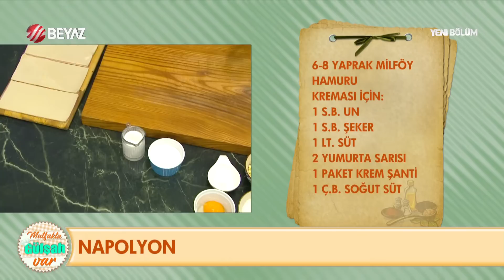Napolyon Tarifi ve Yapılışı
► Mutfakta Gülşah Var programında bugün Gülşah Şen, Napolyon Tarifini ve yapılışını izleyici ile paylaştı.

NAPOLYON
MALZEMELER

6-8 Yaprak milföy hamuru
Kreması için;
1 su bardağı un
1 su bardağı şeker
1 litre süt
2 yumurta sarısı
1 paket krem şanti
1 çay bardağı soğuk süt
1 paket beyaz çikolata
1 adet vanilya çubuğu
İçi ve üzeri için;
Çilek
Servis için;
Pudra şekeri

YAPILIŞI:

Milföy hamurlarını pişirme kağıdı üzerine alın ve çatalla delikler açıp 170c fırında kızarana kadar 10-15 dak pişirin.

Kreması için ;

Süt,un,yumurta sarısı ve şekeri ve vanilya çubuğunu tencereye alıp kıvam alana kadar pişirin.İstenilen kıvama geldiğinde üzerine 1 paket beyaz çikolata ilave edip karıştırın.Soğumaya alın.
Ayrı bir kapta kremşanti ve soğuk sütü çırpın ve soğuyan krema ile karıştırın.
Pişen milföylerin arasına krema sürüp çilek ilave edip pudra şekeri ile servis yapın.